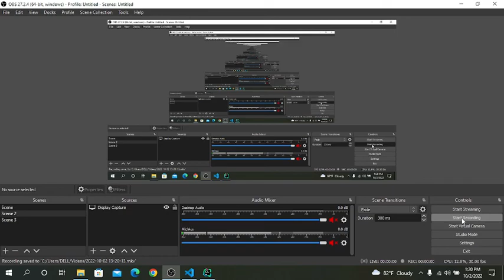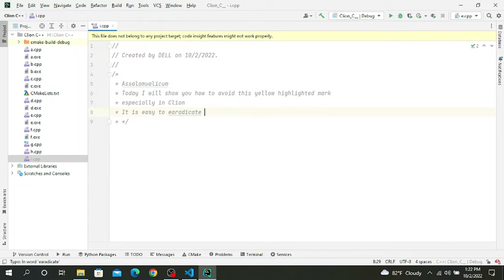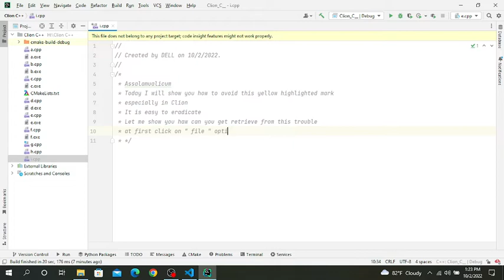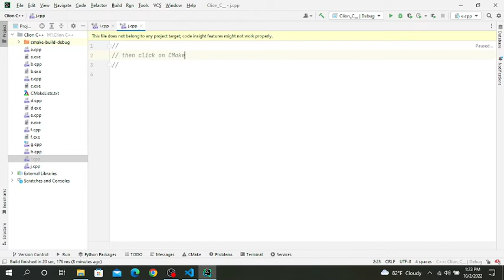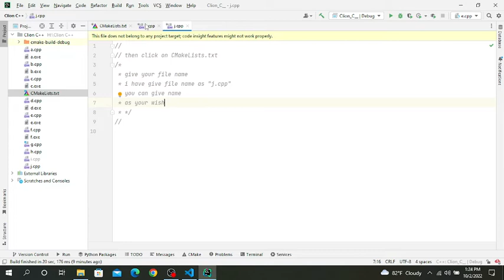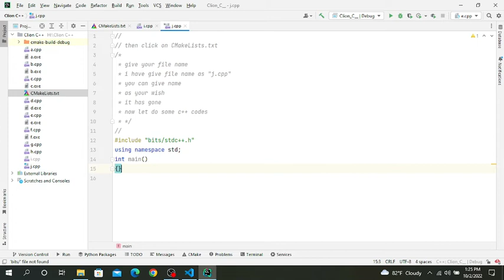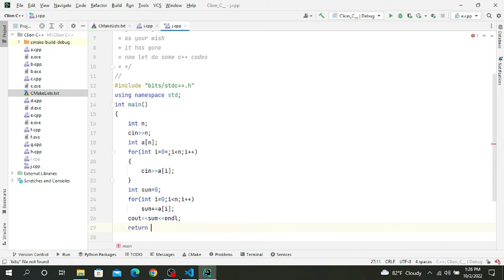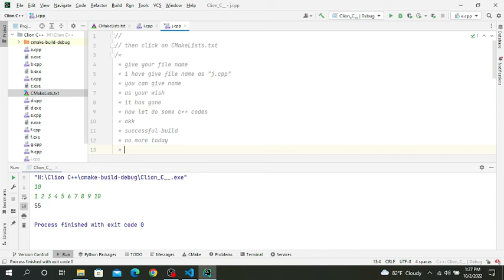How to avoid yellow marked message from CLion while coding C++.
But you have to do this particular change for every ".cpp" extension files.